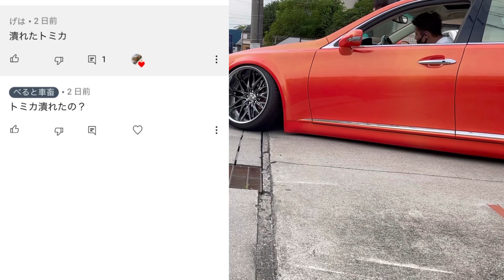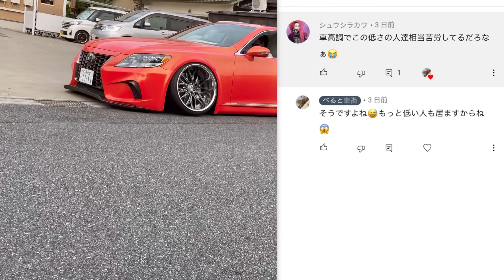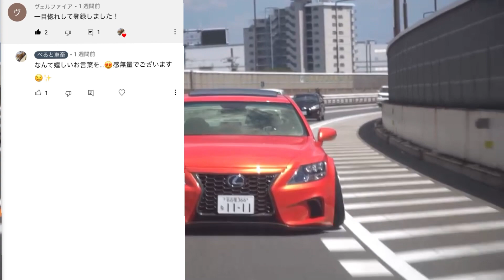コメントの質問を答えてみた！沢山のコメントから抜粋して答えて行きます笑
車畜に沢山のコメント頂きありがとうございます😊
その中で面白いコメントや嬉しいコメントを抜粋して答えて行きます✨
アンチコメ等もありましたが、趣味は人それぞれ、何にお金使うかは自由だし、それを否定するコメントは相手にしません✨
皆様が不快になるコメントは全て削除してます🎶
もしこの動画が高評だったらまたコメントに答える企画やろうかと思います！
まだまだ大したことないチャンネルですが、車や猫動画沢山上げて行きたいと思います✨
コロナ禍なので感染しない様に気をつけて取材もしていきます！
皆様が少しでも興味もてる動画作れるように頑張りますので、これからも応援よろしくお願いいたします😍

カスタムカーなど車取材させて頂ける方はぜひメールください！⬇️場所にもよりますが…
愛知県でしたら喜びます✨